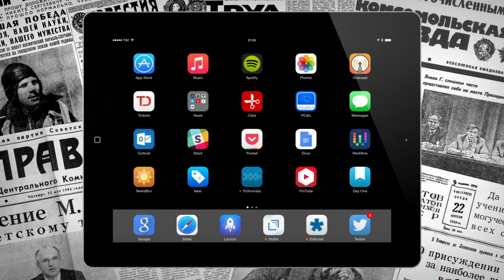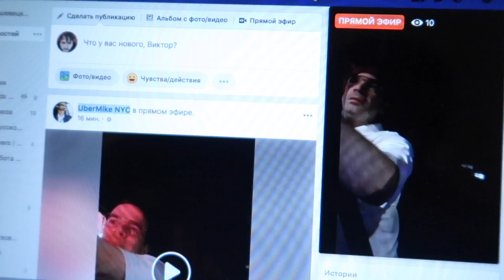Встреча Иммигрантов в Нью Йорке! Работа и жизнь в США! 9 июня 2018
Встреча Иммигрантов в Нью Йорке! 9 июня 2018 года